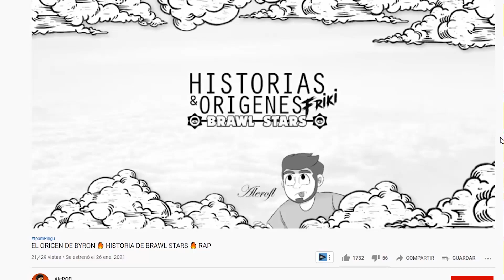EL ORIGEN DE CORONEL RUFFS 🐶 HISTORIA DE BRAWL STARS 🐶 RAP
¿Ruff es Malvado? Averigualo aqui! ⭐🔥⭐, HISTORIA Y ORIGEN DE RUFF RAP, Has 🔥 Click Aqui! Rapido!⭐

Tambien Titulado . ⭐Rap de BRAWL STARS : EL ORIGEN DE  CORONEL RUFFS !⭐

Apoyado por

LETRA
(Luego del Estreno)

Si llegaste hasta Aqui comenta " Se viene Todas las Skin parte 04"